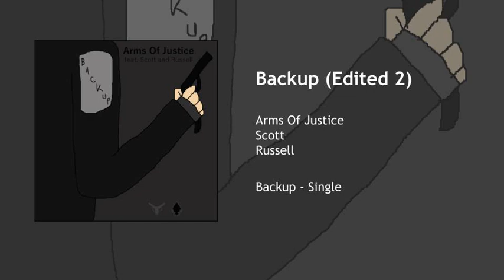Backup (Edited 2)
Backup (Edited 2) · Arms Of Justice · Scott · Russell

Backup - Single

Composer: Benno Henry
Featured Artist: Scott
Featured Artist: Russell